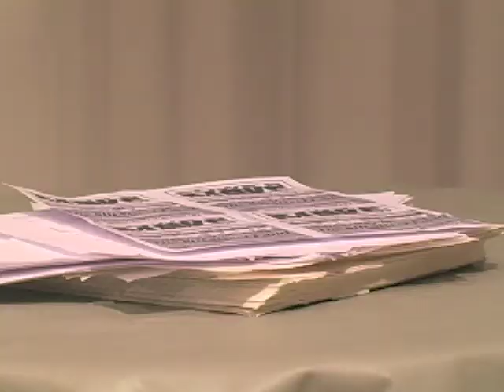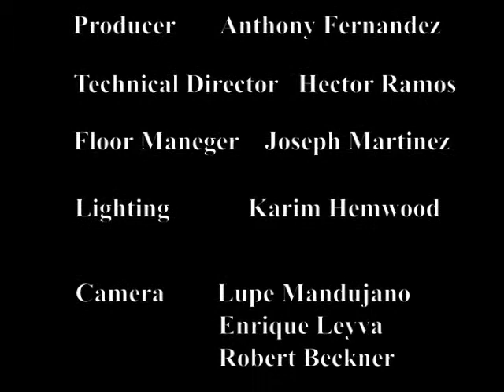The Martillo APRS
Chaffey Broadcast 62 project pays homage to 80's infomercials.